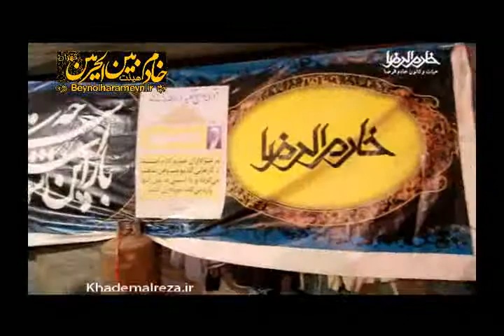javad moghadam 1345